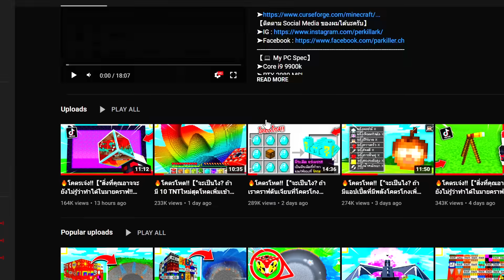🔥โคตรโหด!!【"จะเป็นไง? ถ้าโลกมายคราฟเต็มไปด้วยคริสตัล!!"】| (Minecraft Datapack)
🔥ฝากเพลงCover ใหม่ของผมด้วยนะค้าบ

【⌨️Gaming Gear】
➤Keyboard : Razer Blackwidow Elite 2019
➤Mosue : Razer Basilisk Ultimate
➤Mouse pad : Razer Gaming Mousepad Goliathus Chroma
➤Headphone : หูฟังไอโฟน / Audio Technica  ATH M50x
➤Mic : Rode NT-USB / Rode NT1